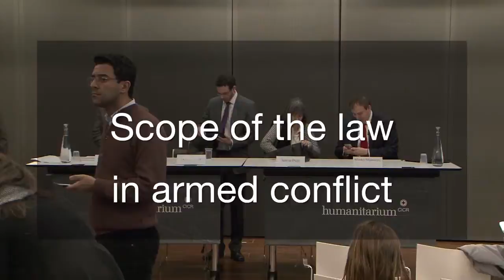Scope of the law in armed conflict. 1/4 Introduction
SCOPE OF THE LAW IN ARMED CONFLICT - Part 1

At a time where conflicts around the world are becoming more complex, answering the questions on the scope of international law - when does it apply, to whom and who does it protect? - is of particular relevance. The pursuit of the “war on terror” by military means has given rise to concerns over the emergence of a “global battlefield” governed by IHL. Contemporary armed conflicts also feature a multitude of actors, making it challenging to identify the parties to the conflict and the level of protection afforded to all present on the ground. Finally, the fragmentation of non-state armed groups and extraterritorial involvement of State armed forces raise further questions about the classification and typology of non-international armed conflicts.

The event took place in ICRC's Humanitarium (Geneva, Switzerland) on 19 February 2015, and launched an upcoming issue of the International Review of the Red Cross that will come out in print in May 2015 (part of the content is already available online).

The discussion was introduced by Helen Durham, Director of Law and Policy at the ICRC, and featured Prof. Marco Sassòli, Ms. Jelena Pejic and Prof Marko Milanovic as panelists, and with Prof. Noam Lubell as moderator.